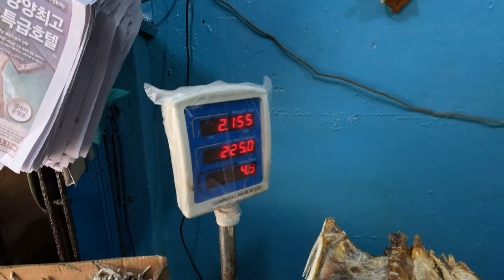கொழும்பில் petrah கருவாடு மற்றும் காய்கறி சந்தை COLOMBO petrah MARKET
கொழும்பில் உள்ள petrah  கருவாடு மற்றும் காய்கறி சந்தை